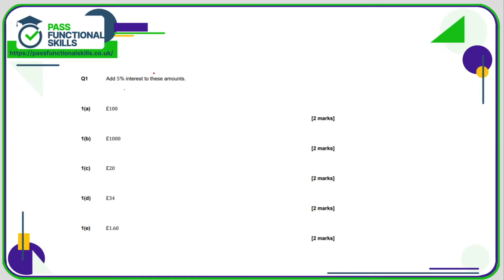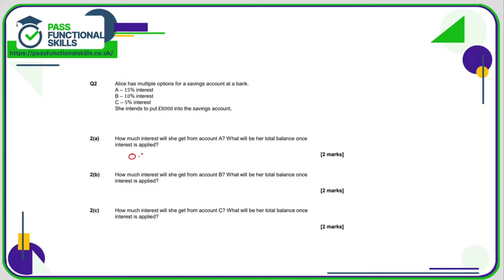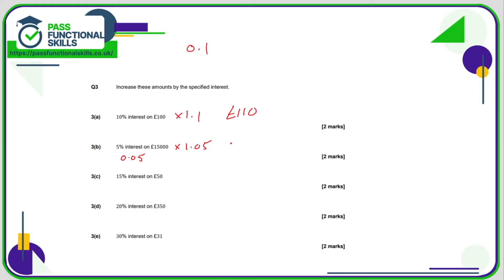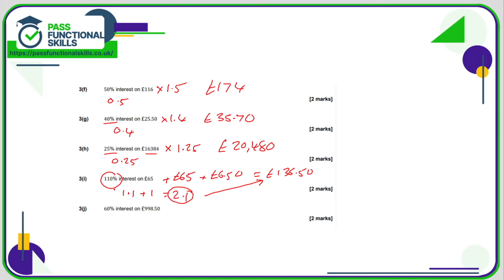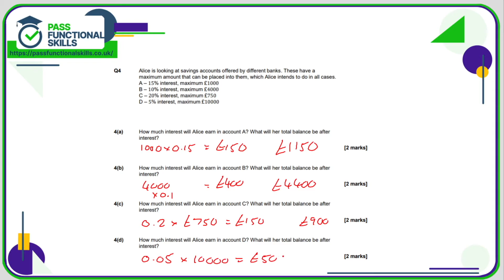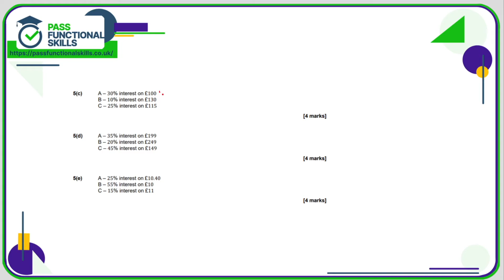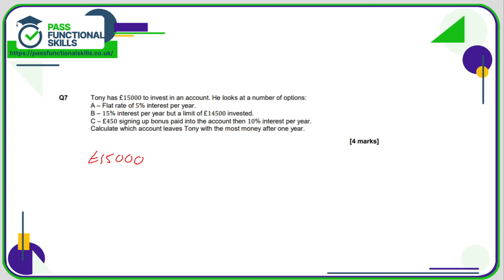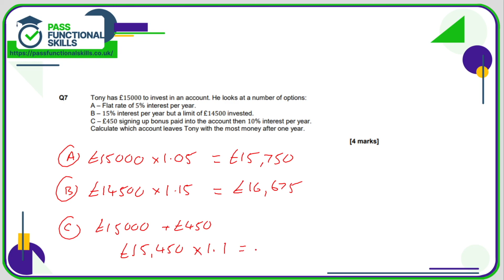Interest Worksheet - Level 1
This is the Pass Functional Skills revision video on Interest Worksheet - Level 1.

To purchase Functional Skills revision cards, practice papers, courses, and other items, visit the Pass Functional Skills shop